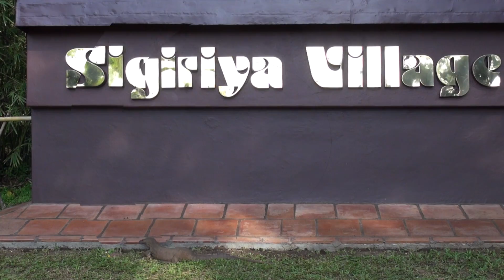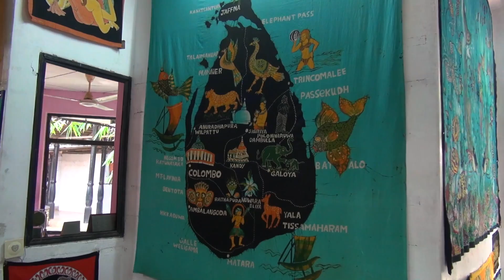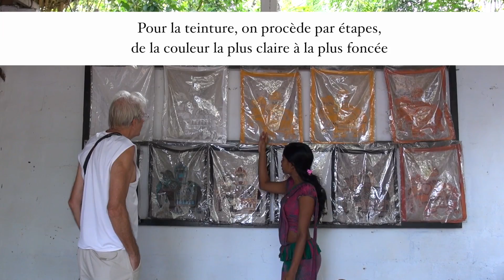Sri Lanka Part 2: Sigiriya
Original language, English; dubbed in French
Deux jours à Sigiriya: l'hôtel Sigiriya village et ses singes, le site archéologique du Rocher du Lion, ( Patrimoine Mondial de l'UNESCO) , la manufacture de batik, et une promenade à dos d'éléphant.
Two days in Sigiriya: Monkeys in the hotel Sigiriya village, the archaeological site of Lion Roc,( UNESCO world heritage site), the batik factory, and an elephant ride.